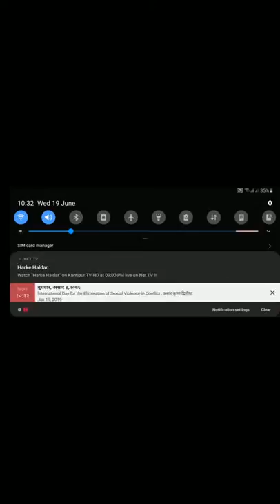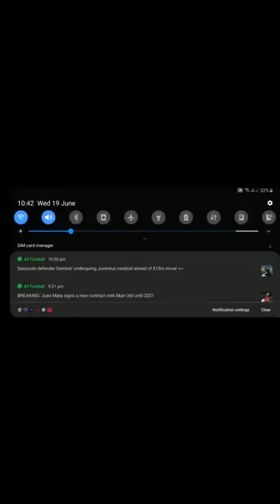TOP 6 Games for Android Phone 2019